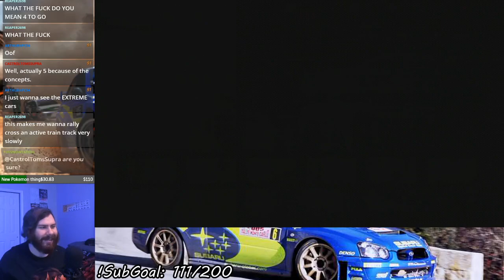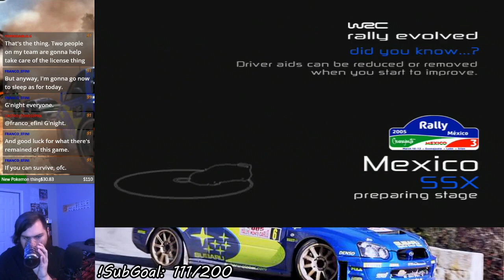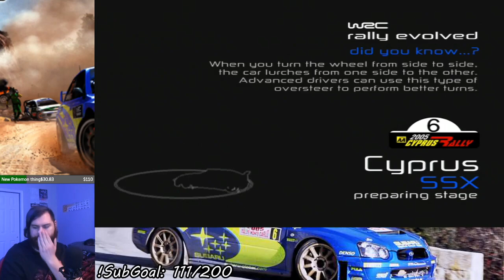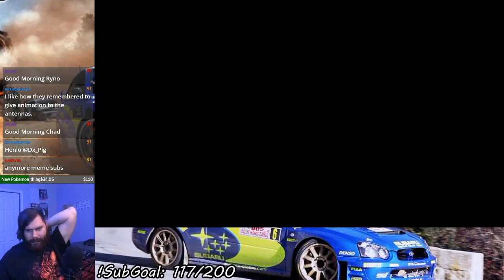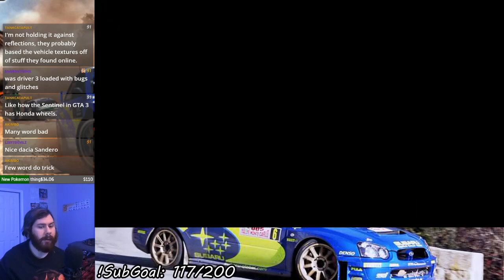WRC: Rally Evolved - WRC Rally Cross (Let's Play Part 42)